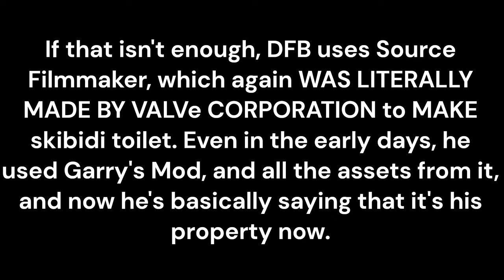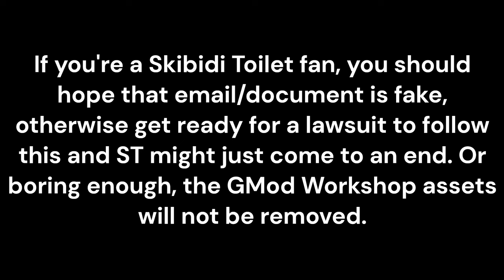DFB, Creator of Skibidi Toilet DMCA's Garry's Mod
This is crazy. Moment I heard about this I did a bit of research and opened up my editor.